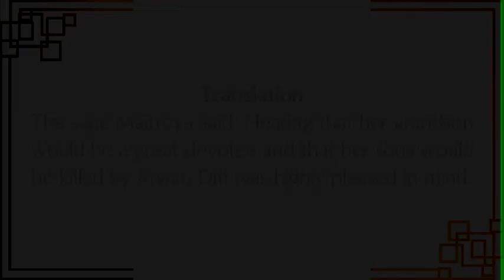श्रीमद भागवतम् - 3.14.51 | श्री राजीव लोचन दास | 9 Feb 2020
श्री राजीव लोचन दास का जन्म 1972 में सोनीपत, हरियाणा, भारत में हुआ था। वह 1993 में इस्कॉन बैंगलोर में शामिल हो गए। वह वर्तमान में इस्कॉन हुबली के मंदिर अध्यक्ष के रूप में कार्य कर रहे हैं और उसकी गतिविधियों को आगे बढ़ा रहे हैं।